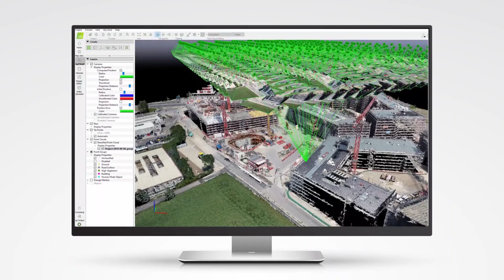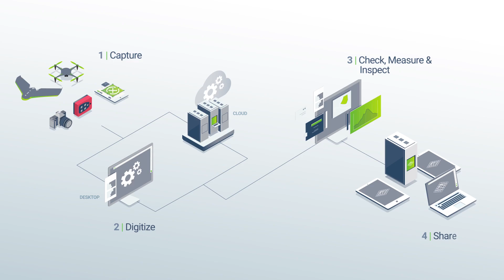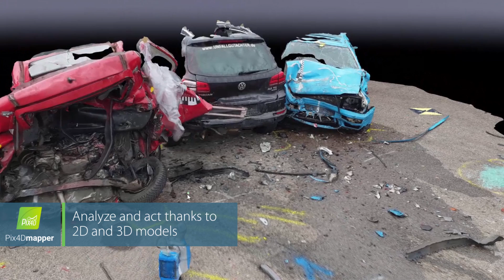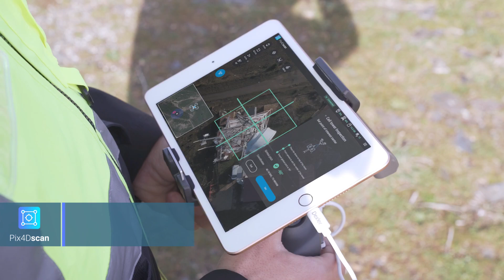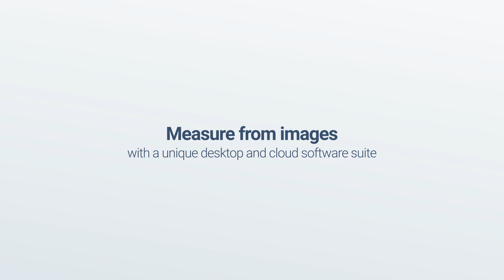Pix4D Product Overview 2020